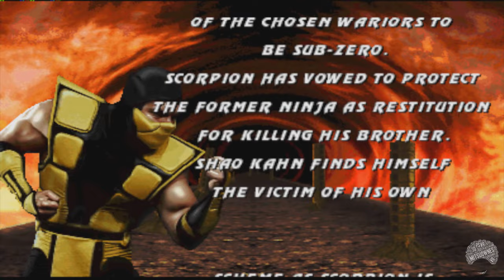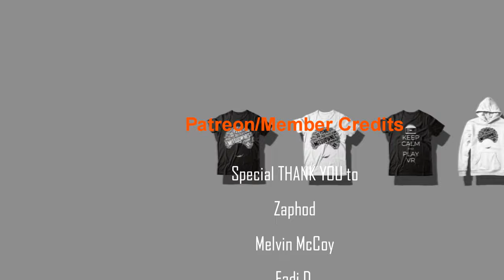The Evolution of Scorpion's Mortal Kombat Arcade Endings! (1992-2019)